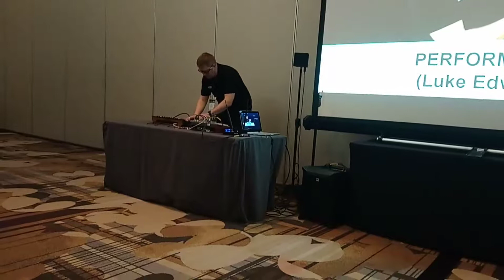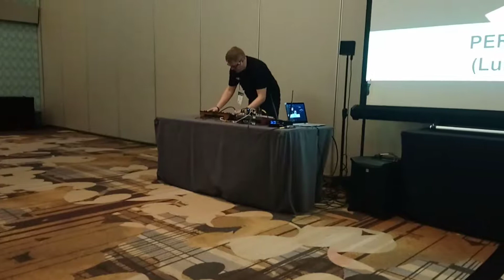Luke Edwards of Korg UK demos the new Minilogue XD and Volca Modular.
Luke Edwards of Korg UK demos the new Minilogue XD and Volca Modular at the 2019 Winter NAMM Korg Pre Show Distributors' Meeting.